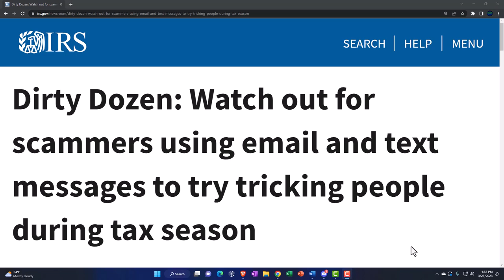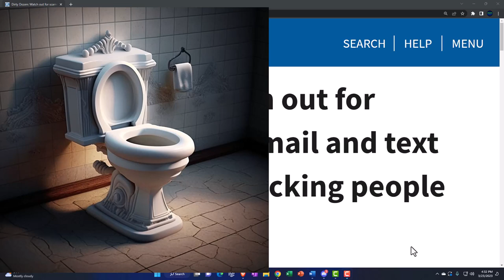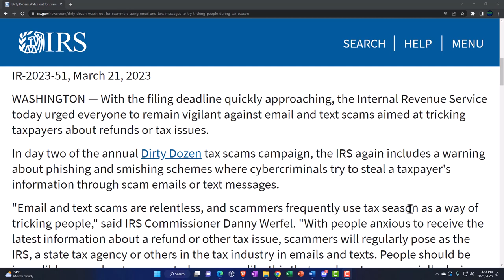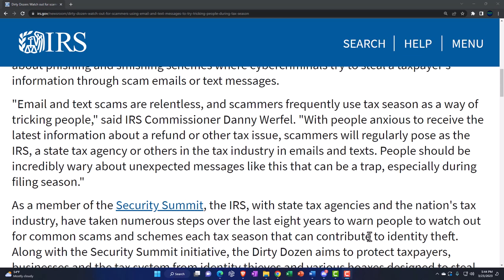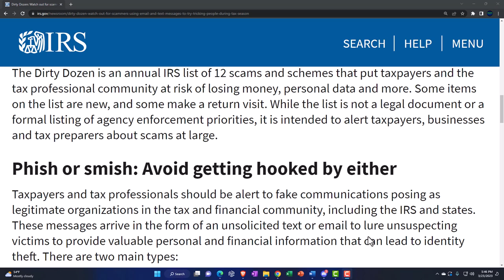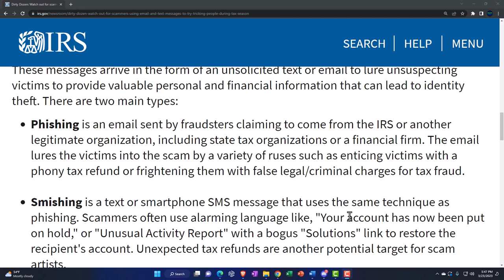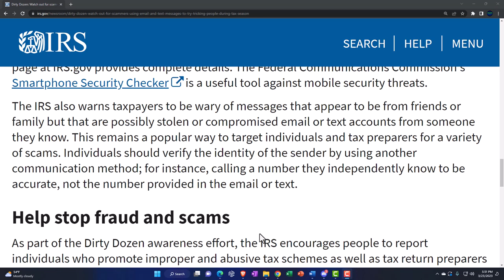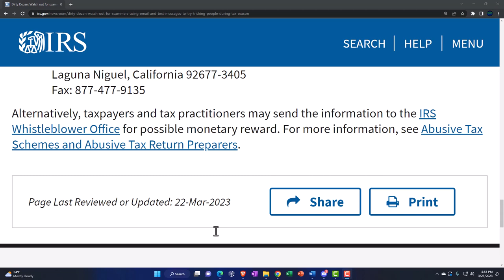Watch out for scammers using email and text messages to try tricking people during tax season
Dirty Dozen: Watch out for scammers using email and text messages to try tricking people during tax season
With the filing deadline quickly approaching, the Internal Revenue Service today urged everyone to remain vigilant against email and text scams aimed at tricking taxpayers about refunds or tax issues.

In day two of the annual Dirty Dozen tax scams campaign, the IRS again includes a warning about phishing and smishing schemes where cybercriminals try to steal a taxpayer's information through scam emails or text messages.

"Email and text scams are relentless, and scammers frequently use tax season as a way of tricking people," said IRS Commissioner Danny Werfel. "With people anxious to receive the latest information about a refund or other tax issue, scammers will regularly pose as the IRS, a state tax agency or others in the tax industry in emails and texts. People should be incredibly wary about unexpected messages like this that can be a trap, especially during filing season."

As a member of the Security Summit, the IRS, with state tax agencies and the nation's tax industry, have taken numerous steps over the last eight years to warn people to watch out for common scams and schemes each tax season that can contribute to identity theft. Along with the Security Summit initiative, the Dirty Dozen aims to protect taxpayers, businesses and the tax system from identity thieves and various hoaxes designed to steal money and information.

The Dirty Dozen is an annual IRS list of 12 scams and schemes that put taxpayers and the tax professional community at risk of losing money, personal data and more. Some items on the list are new, and some make a return visit. While the list is not a legal document or a formal listing of agency enforcement priorities, it is intended to alert taxpayers, businesses and tax preparers about scams at large.

Phish or smish: Avoid getting hooked by either
Taxpayers and tax professionals should be alert to fake communications posing as legitimate organizations in the tax and financial community, including the IRS and states. These messages arrive in the form of an unsolicited text or email to lure unsuspecting victims to provide valuable personal and financial information that can lead to identity theft. There are two main types:

Phishing is an email sent by fraudsters claiming to come from the IRS or another legitimate organization, including state tax organizations or a financial firm. The email lures the victims into the scam by a variety of ruses such as enticing victims with a phony tax refund or frightening them with false legal/criminal charges for tax fraud.

Smishing is a text or smartphone SMS message that uses the same technique as phishing. Scammers often use alarming language like, "Your account has now been put on hold," or "Unusual Activity Report" with a bogus "Solutions" link to restore the recipient's account. Unexpected tax refunds are another potential target for scam artists.
The IRS initiates most contacts through regular mail and will never initiate contact with taxpayers by email, text or social media regarding a bill or tax refund.

Never click on any unsolicited communication claiming to be the IRS as it may surreptitiously load malware. It may also be a way for malicious hackers to load ransomware that keeps the legitimate user from accessing their system and files.

Individuals should never respond to tax-related phishing or smishing or click on the URL link. Instead, the scams should be reported by sending the email or a copy of the text/SMS as an attachment to . The report should include the caller ID (email or phone number), date, time and time zone, and the number that received the message.

Taxpayers can also report scams to the Treasury Inspector General for Tax Administration or the Internet Crime Complaint Center. The Report Phishing and Online Scams page at IRS.gov provides complete details. The Federal Communications Commission's Smartphone Security Checker is a useful tool against mobile security threats.

The IRS also warns taxpayers to be wary of messages that appear to be from friends or family but that are possibly stolen or compromised email or text accounts from someone they know. This remains a popular way to target individuals and tax preparers for a variety of scams. Individuals should verify the identity of the sender by using another communication method; for instance, calling a number they independently know to be accurate, not the number provided in the email or text.